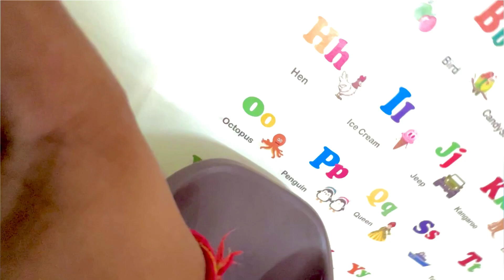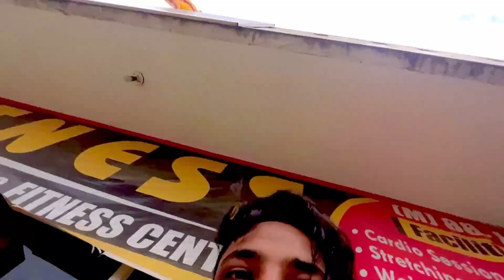Aaj Popat Hogya 😂 | Bhai ne gaadi leli | Prince Pathania Vlogs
Prince Pathania
prince pathania videos
prince pathania vlogs